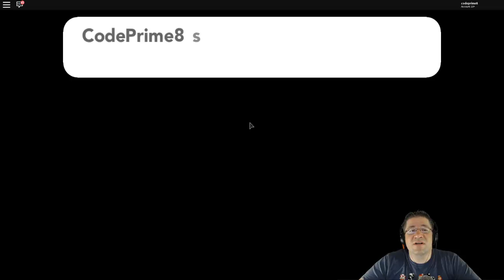Roblox - Pokemon Brick Bronze - Ep 3 - Nick Names :)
In this episode of Roblox, Pokemon Brick Bronze, we take on the rest of route 3, get defeated for the first time, change the Nick Names of our pokemon, and reach the first Gym. :D Now, I havn't trained up any other pokemon so this gym is suppose to be electric types. Ill need to see if I can make it through just with what I have or if we need to train up a bit. Love you all!